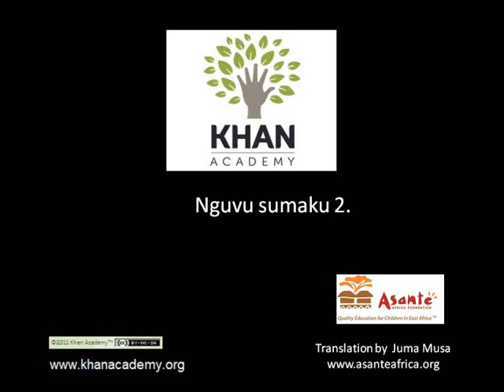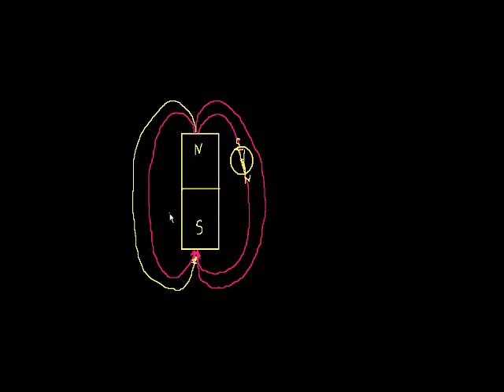Nguvu Sumaku 2 - Magnetism 2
Magnetic fields and their effects on moving electrical charges